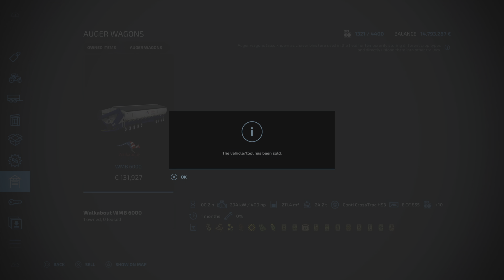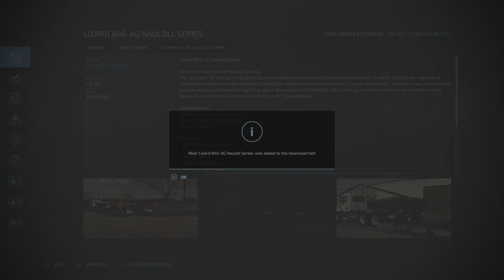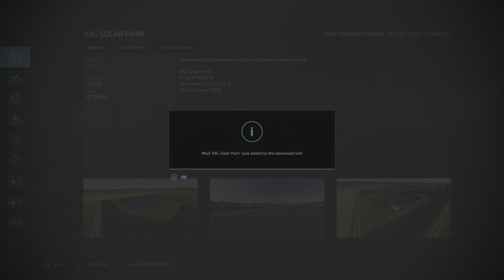Farming Simulator 22_20220819142655